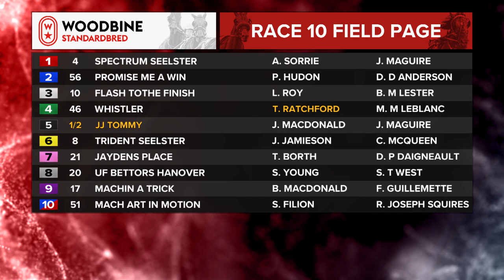Mohawk, Sbred, December 4, 2023 Race 10